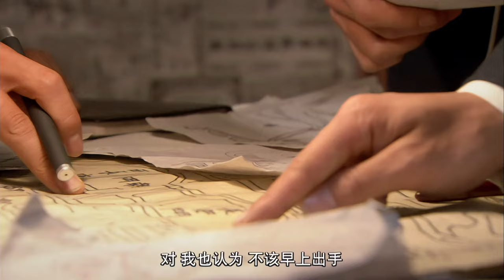【傳奇故事】《孤身走暗巷》13💃小女孩孤身闖上海尋仇人💃以歌女身份入局💃竟攪動整個上海黑幫💃刀劍相向💃腥風血雨🎬【胡軍、江一燕、包貝爾、鄭國霖】